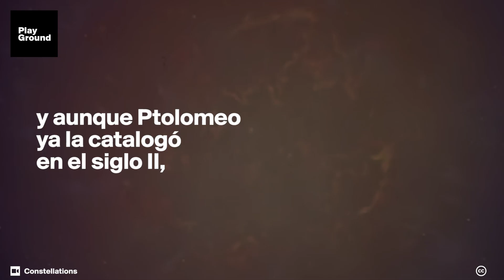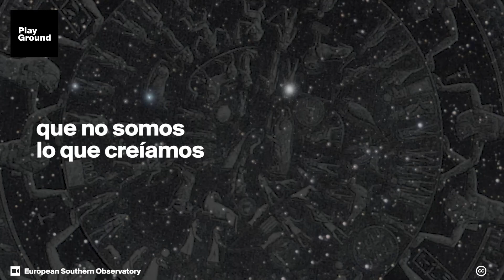Tu signo del zodíaco podría haber cambiado. Ofiuco is in the house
Así nace Ofiuco, el signo número 13: Asclepio era hijo del dios Apolo y la humana Corónide. Desarrolló tal habilidad en medicina, que se decía que era capaz incluso de resucitar a los muertos.
Aterrorizado por su poder, Hades pidió a Zeus que lo matara por violar el orden natural de las cosas. Zeus accedió y decidió situarlo en el cielo rodeado por la serpiente, símbolo de la vida renovada.